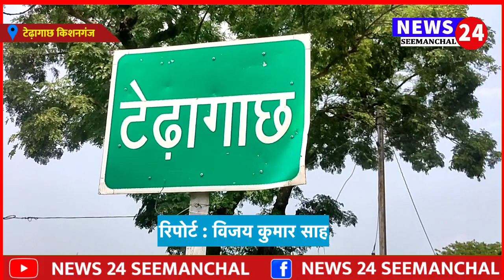सोशल मीडिया का कमाल, पुलिस ने 3 घंटे के अंदर लापता किशोर को किया बरामद, देखिए वीडियो